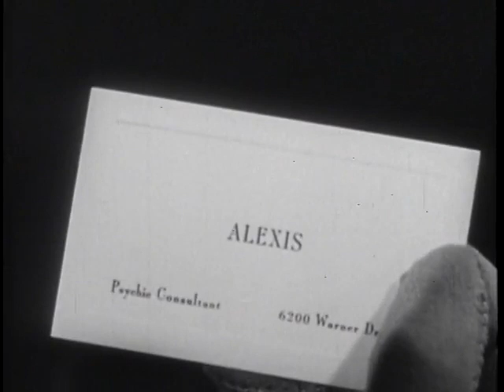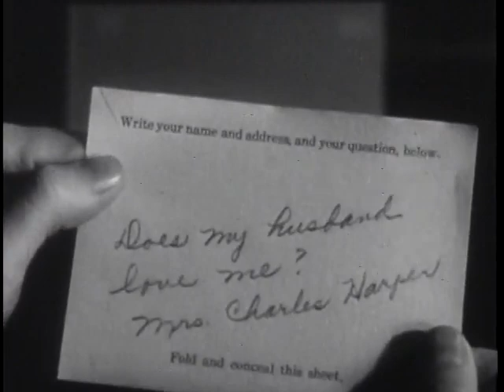The Amazing Mr. X | The Spiritualist | American Horror Thriller Film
Christine Faber (Lynn Bari) awakes one night to the sound of her late husband's voice calling out. She walks outside her beachfront home to investigate. There, she encounters a stranger named Alexis (Turhan Bey), a mysterious spiritualist who seems to know all about her. She hears her late husband's favorite musical composition, Frédéric Chopin's Fourth Prelude from Opus. 28 in E minor, and is unnerved by it. After more nights of eerie vocal manifestations, Christine and her younger sister Janet (Cathy O'Donnell) decide to consult Alexis. Over time, they become enmeshed in Alexis's strange life. One evening, he stages a surprisingly convincing séance for the two women. After they leave, however, he is surprised by the appearance of Christine's dead husband, Paul Faber, alive and well. It turns out that Paul (Donald Curtis) had faked his own death two years earlier. Having now returned, he schemes for ways to dispatch Christine in order to get his hands on her wealth. He begins by blackmailing the crooked Alexis into continuing his con of the two sisters.

One evening, while Alexis romances young Janet just outside the beach house, Christine hears Paul's mysterious voice again. Just as before, she exits her bedroom to search outside but falls partway down a cliff and is ultimately saved by Alexis. Her fiancé, Martin (Richard Carlson), urges Christine to leave her house for safety and stay in a hospital. Christine refuses, helplessly entranced by the recurring voice of Paul. Later, Janet suspects something fishy in Paul's "visitations." And sure enough, when Paul's voice is heard again, Janet searches the beach house and discovers both Alexis and Paul concealed in a small room with microphones, wire recordings, and other tricks of the spiritualist con game. Paul threatens Janet with a pistol, but Alexis tries to protect her from harm. While doing so, he is fatally shot by Paul. The police arrive. Paul shoots at them; but the cops return fire. This time, Paul dies.